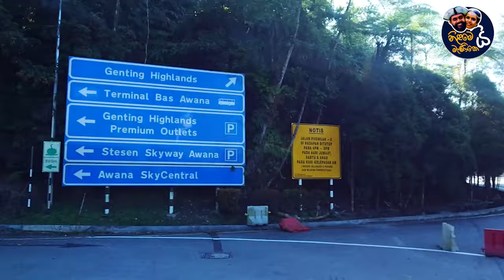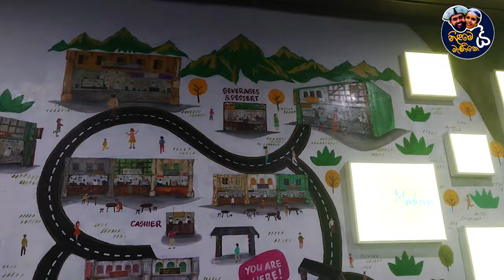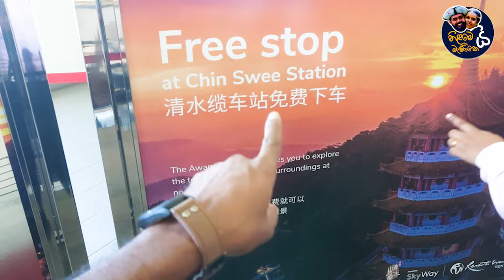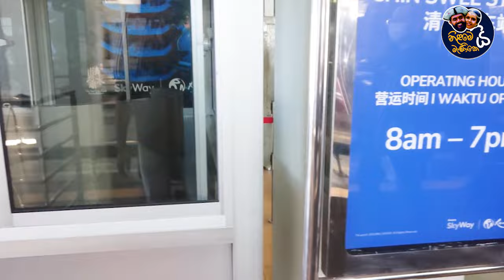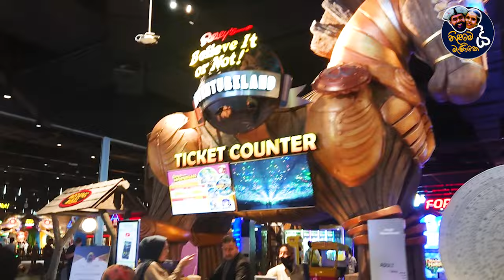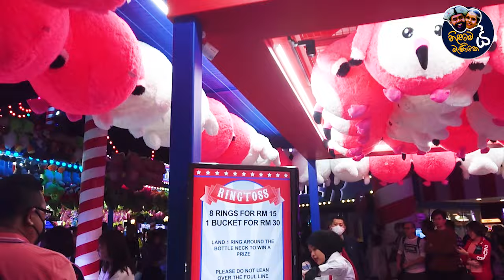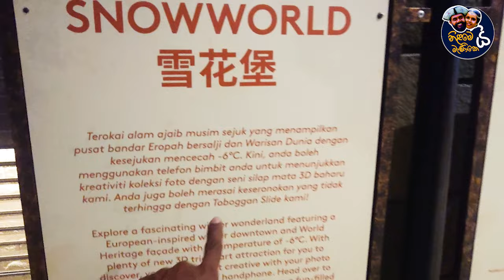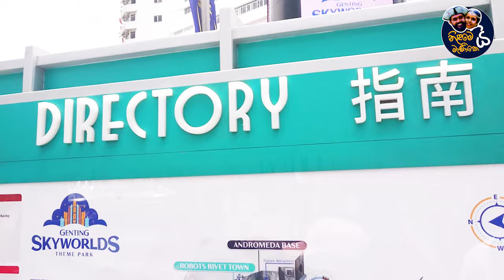Genting Highlands Walking Tour A Paradise in the Sky | Pahang, Malaysia | 4K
Official Link :-

වීඩියෝ එකෙන් ඔයාල කුමන හෝ තොරතුරක් හරි. යම් දෙයක් ඔයාලගෙ ජීවතයට එකතු කරගත්තනම් ඒක තමයි අපේ අරමුණ. දිගටම මේ වගේ වැදගත් වීඩියෝ ඔයාලට අපි අරගෙන එන්නම් අපිත් එක්ක හැමදාමත් එකතුවෙලා ඉන්න….

ඉතින් ඔයාලට මැලේසියාවට ඉගෙන ගන්න එන්න ඕනිනම් ඒ ගැන තොරතුරු සහ මෙ දිනවල ලබා දෙන ශිෂ්‍ශත්ව පිලිබදව තොරතුරු සදහා අපව ස්ම්බන්ද කර්ගන්න පහත ☎ අංකය හරහා..

එහෙනම් ආයිත් අපි එනකන් පරිස්සමෙන් ඉන්න.. 👋👋